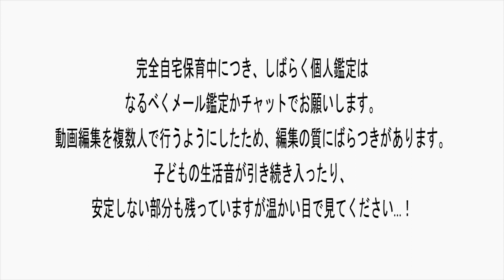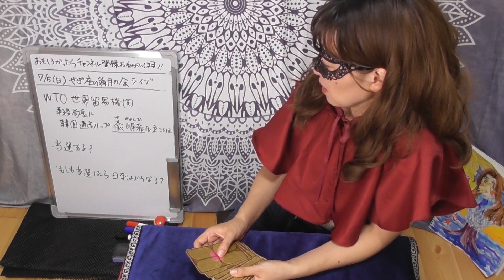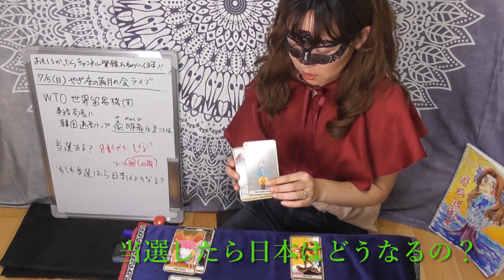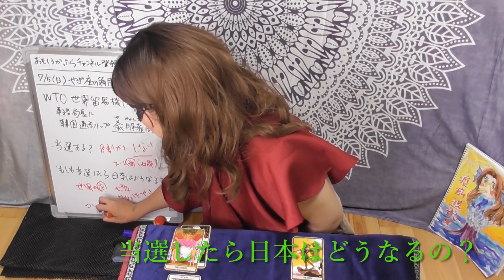【占い】WTO事務局長選に韓国通商トップ兪明希（ユ・ミョンヒ）氏が立候補。当選する？ もし当選したら日本はどうなる？ 占ってみた！（2020/6/30撮影）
韓国産業通商資源省の兪明希（ユ・ミョンヒ）通商交渉本部長は24日、世界貿易機関（WTO）の事務局長選に立候補すると表明した。選出されれば初の女性事務局長となる。兪氏は日本の対韓輸出管理の厳格化に反発しており、嫌日家で、日韓関係に影響を及ぼす可能性もある。
兪氏は19年7月の日本の対韓輸出管理の厳格化に対して強く反発しWTO提訴などを主導してきた。これまで「事務局長になれば国益に役立つため最善を尽くす」とも発言しており、仮に選出されれば日本への攻勢を強める懸念もある。

2020年6月現在（最新の状況はTwitterに書いています）
です。